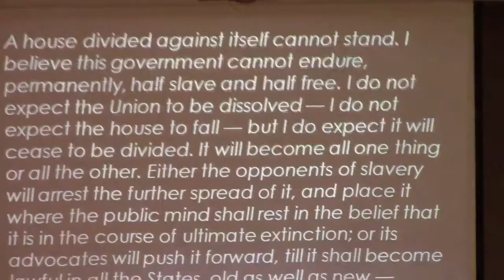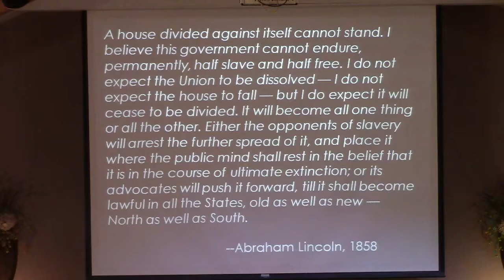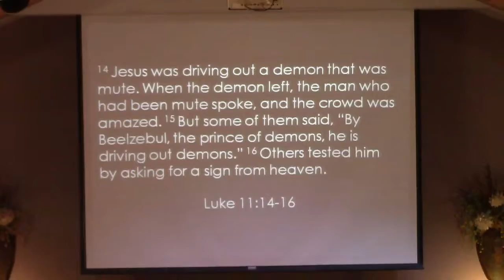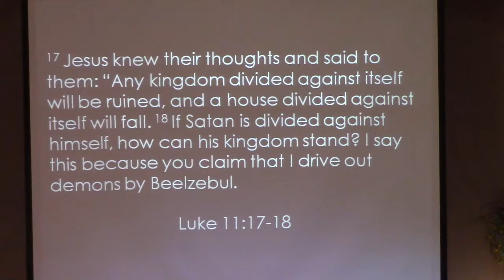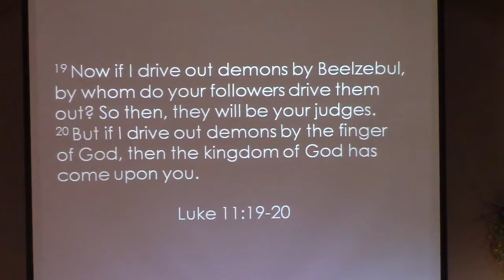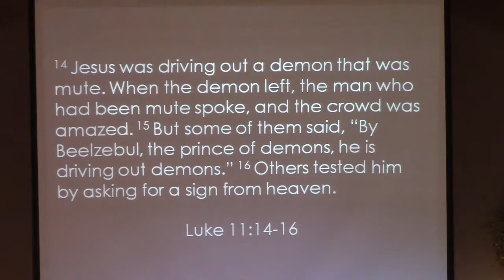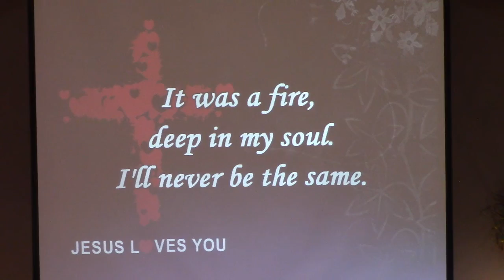July 16 A House Divided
Abraham Lincoln gave a famous speech about a House Divided not long before the Civil War began. Many people don't know that he was quoting Jesus--who was speaking about a spiritual war around us. By denying that God was working in Jesus in Luke 11 (and attributing it to Satan), the Pharisees failed to admit that the Kingdom of God is here and now.  Perhaps it's time that we acknowledge God's work throughout this week because the Kingdom is here already.